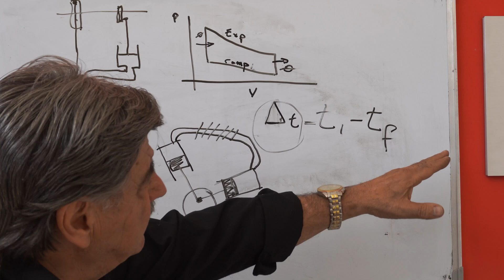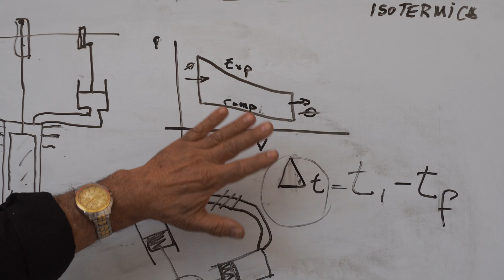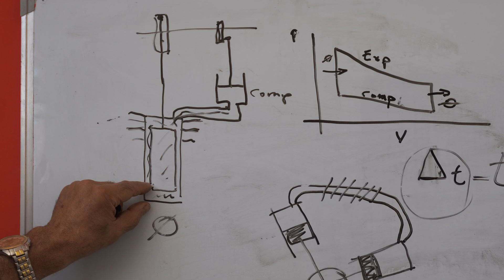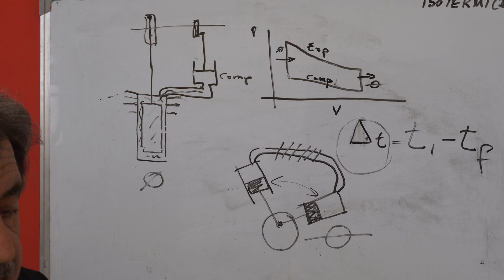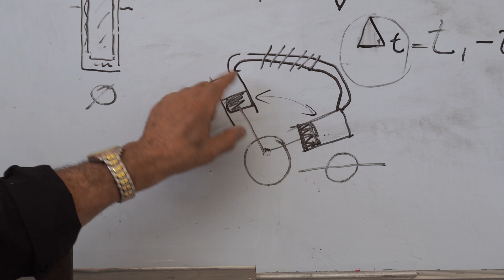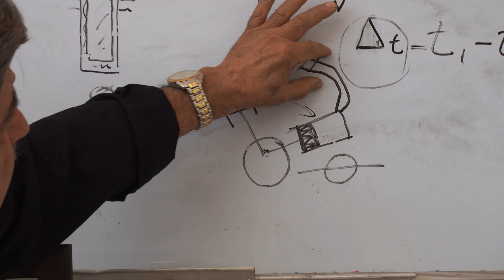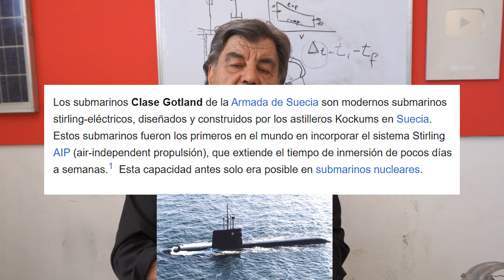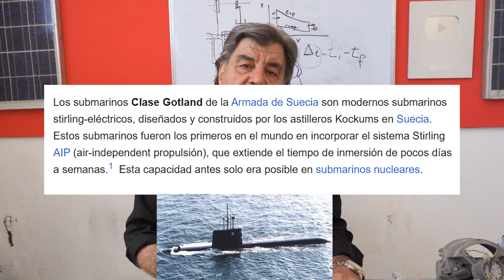Cómo funcionan los MOTORES STIRLING | ¡Explicación DEFINITIVA!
¡Muchas gracias!